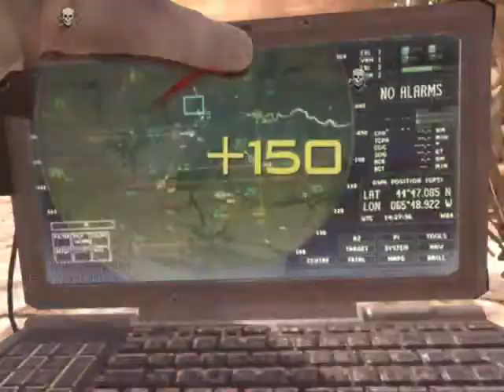kAoTiC Illusion - MW3 Game Clip